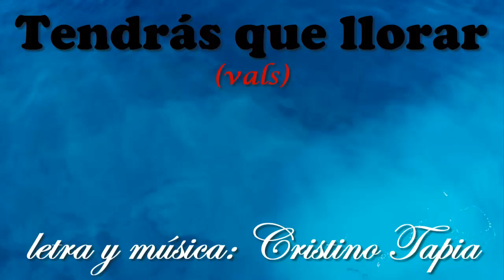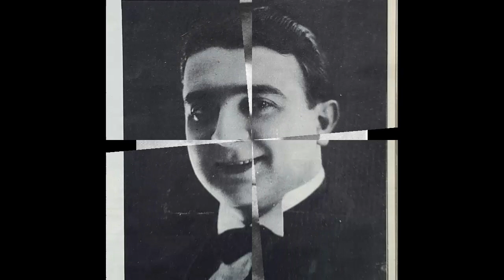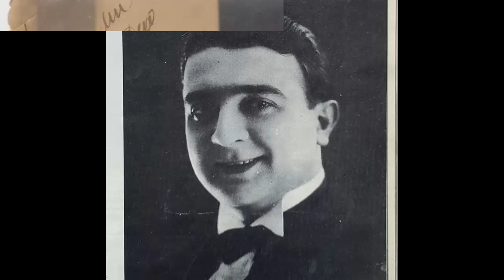Dúo Dante - Noda / Tendrás que llorar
Dúo Dante - Noda (intérprete)
Tendrás que llorar -vals-